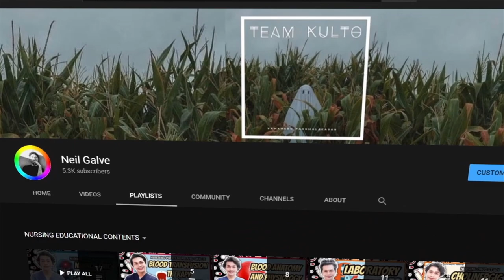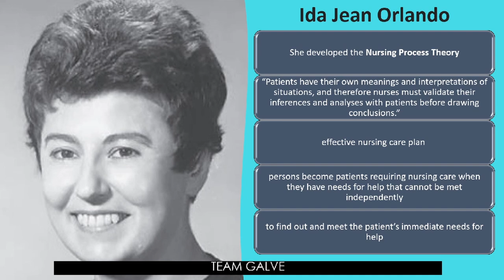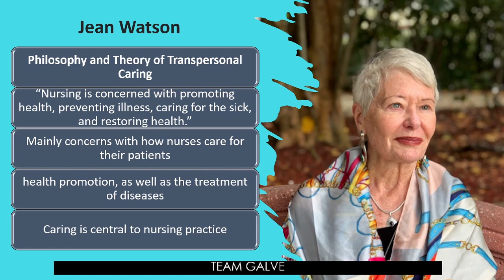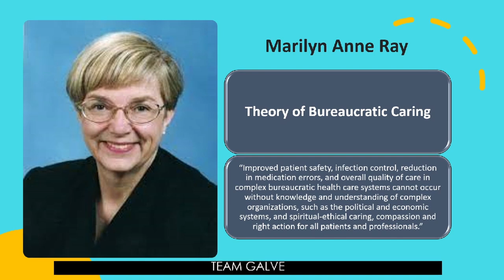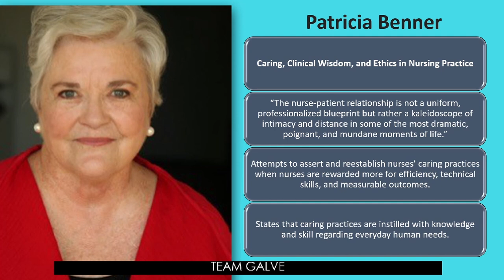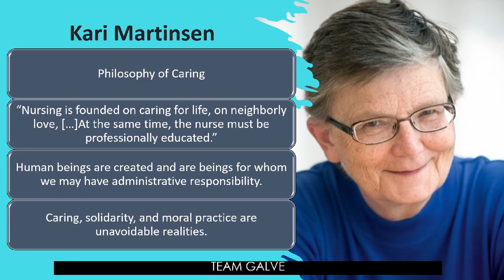NURSING THEORIES AND THEORISTS | THEORETICAL GUIDE TO NURSING THEORIES | NEIL GALVE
Gears I use:
3 Pcs Kit of Photo Studio Table Top Ring Fill Light